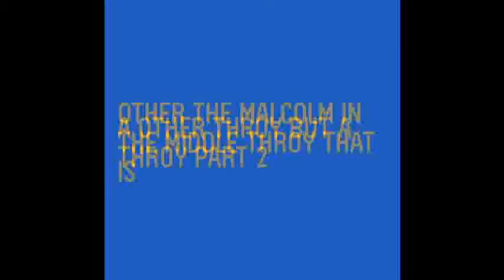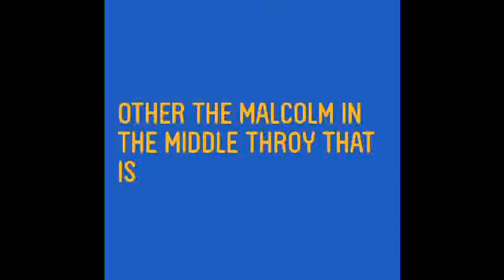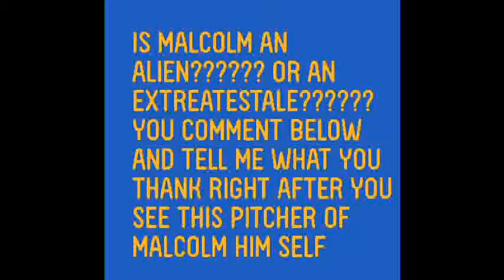THE AOTHER MALCOLM IN THE MIDDLE THROY + THE MALCOLM IN THE MIDDLE THEME SOMG AGAIN THE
AND THERE HAVE BETTER NOT BE NO RUDE COMMENTS THANK YOU